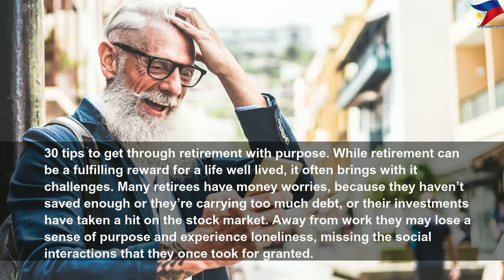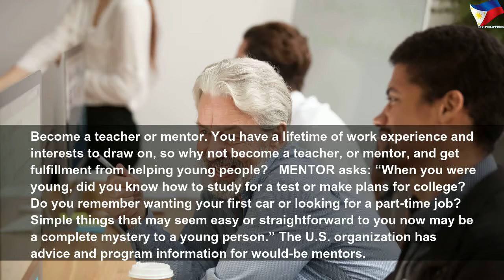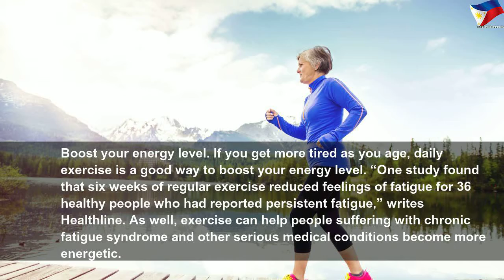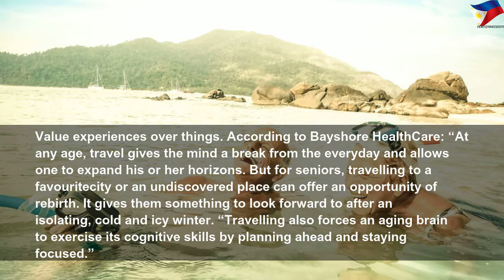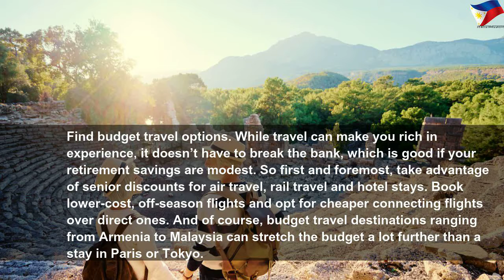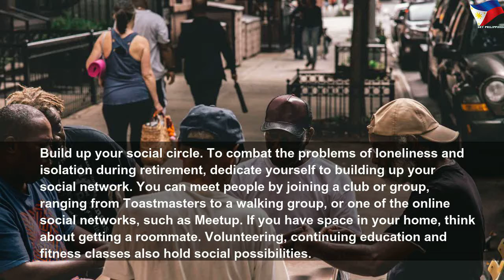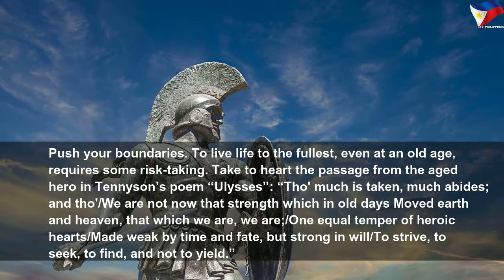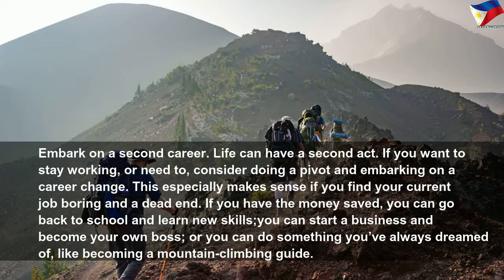30 tips to get through retirement with purpose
30 tips to get through retirement with purpose | High Thing